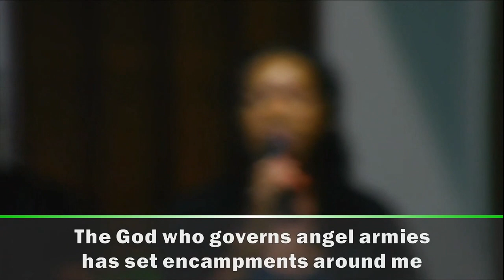Jehovah Sabaoth - MT Worship